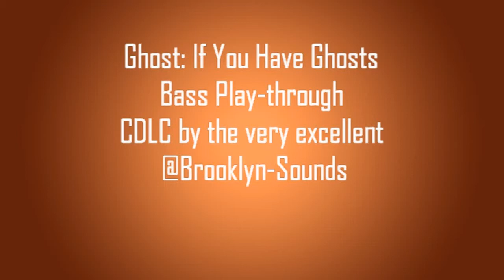Rocksmith 2014 CDLC Ghost If You Have Ghosts